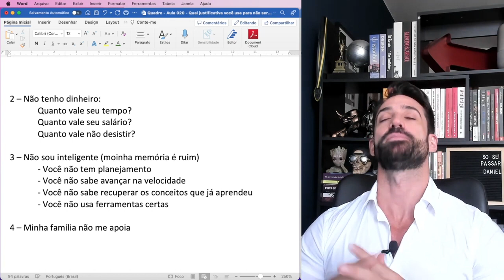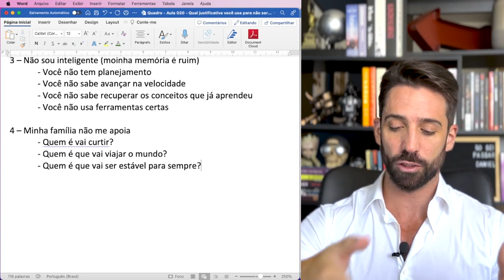Precisa de apoio da família para estudar para concurso? (Conquiste apoio da sua família pra estudar)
Nesta aula, abordaremos um tema fundamental para o seu sucesso nos estudos para concursos: como conquistar o apoio valioso da sua família. Compreendemos que a jornada de preparação para concursos públicos pode ser desafiadora e que o apoio da família desempenha um papel crucial.

Vamos discutir estratégias práticas para comunicar seus objetivos de forma eficaz, criar um ambiente de estudo favorável em casa e superar possíveis obstáculos familiares.

Aprenda a harmonizar seus compromissos com o estudo e as necessidades da sua família, construindo um equilíbrio saudável para todos. O apoio da sua família pode ser a diferença entre o sucesso e o desânimo, então venha descobrir como conquistá-lo.

Junte-se a nós nesta aula e fortaleça sua jornada rumo à aprovação em concursos públicos com o apoio daqueles que mais importam para você.